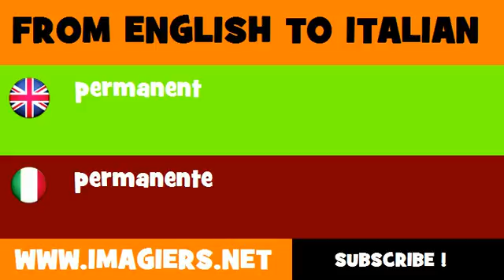FROM ENGLISH TO ITALIAN = permanent